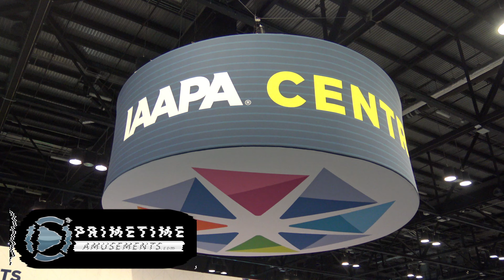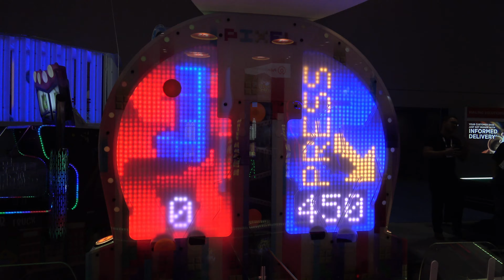Pixel mutlipuck air hockey by Wik Amusements [IAAPA Expo 2019]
- For a different take on the multipuck genre, there is Pixel, which boosts the color on air hockey and comes with other standard features for Wik tables.